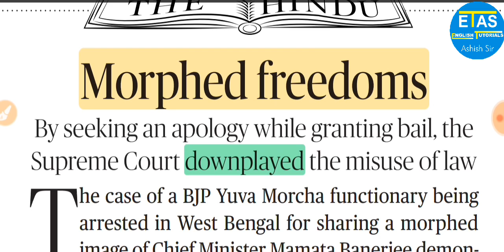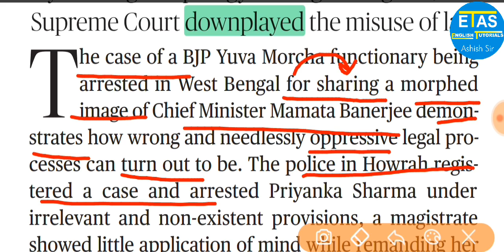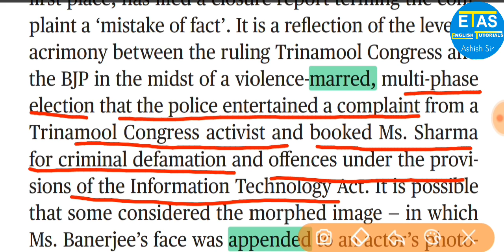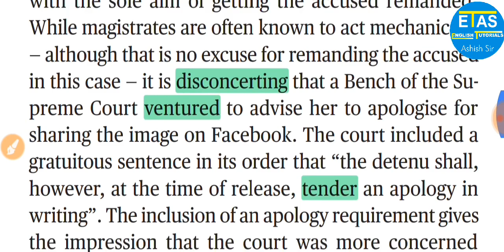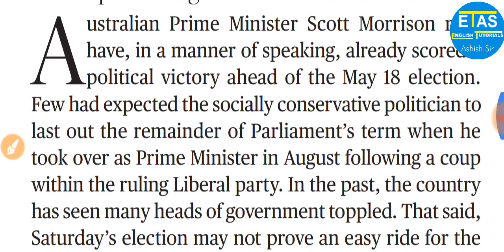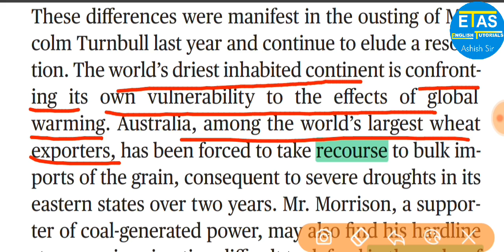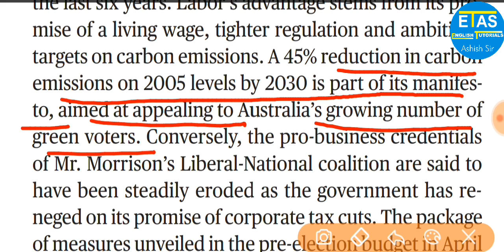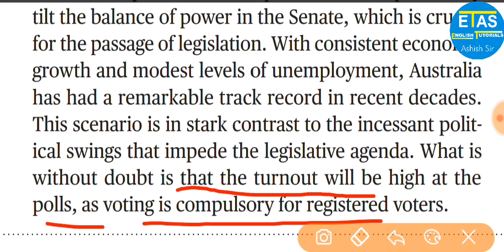16 May,2019 The Hindu Editorial Analysis for UPSC, State PSC, BANK, SSC